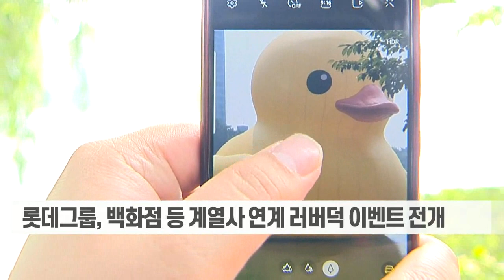러버덕 친구들과 돌아왔다... 코로나에 지친이들에 위로를 (20220930)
러버덕 친구들과 돌아왔다... 코로나에 지친이들에 위로를